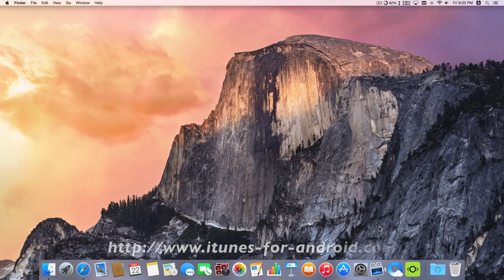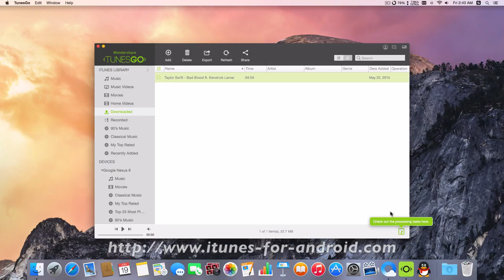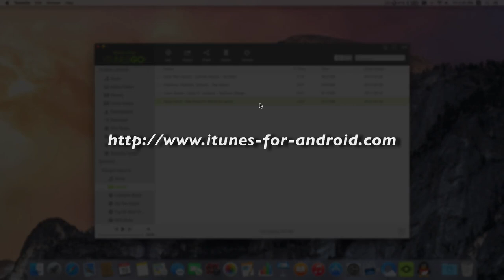[YouTube Downloads]: How to Download Videos from YouTube to Android Devices on Mac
TunesGo - Transfer and manage your data on your Android Phone & Tablet

* Download and record music from online websites, such as download music from Spotify/YouTube to Android Phone & Tablet on Mac or Windows.
* Transfer your data from your iPhone, iPad or iPod back into your iTunes
* Sync and transfer your iTunes library to your Android device
* Analyzes and cleans up your music library with one click.